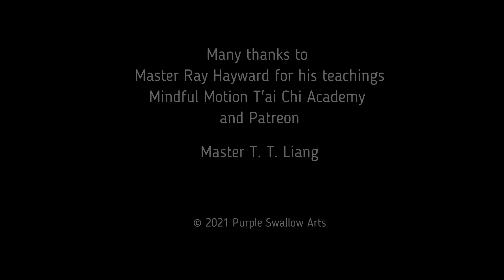White Crane Story in T'ai Chi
It is said that the T'ai Chi form is mostly composed of postures that are either bear-like (round, moves in circles, closing) or crane-like (linear, opening, pushing up). The crane was one of the animals that gave life to the martial art of T'ai Chi. This brilliant bird has a story to tell!